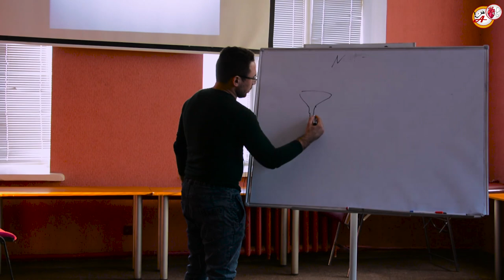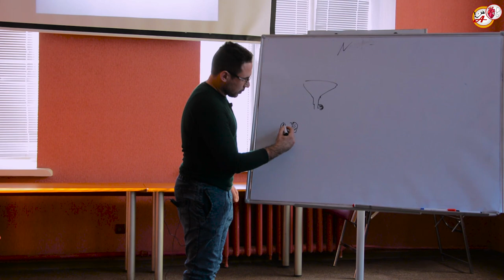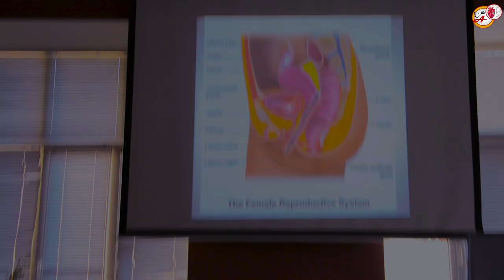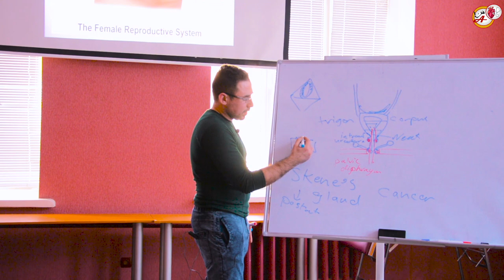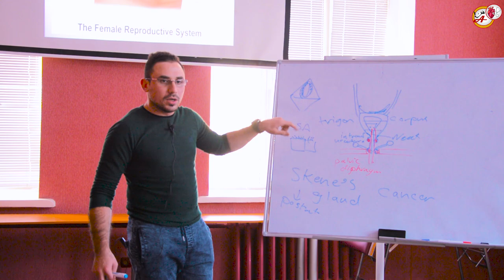هل لدى المرأة بروستات ؟؟؟!! وهل تصاب بالسرطان